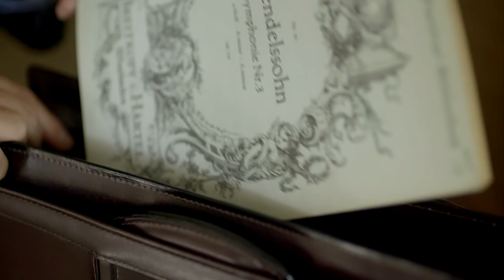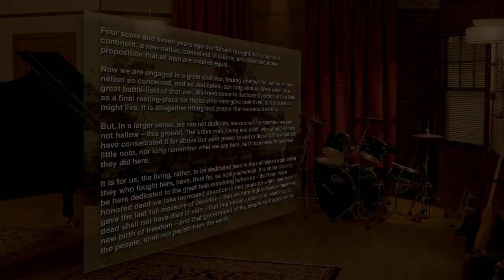Paragraphs Without Words: What Is Program Music? | Fall In Love With Music Ep 6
Listeners are encouraged to grasp larger chunks or "paragraphs" of musical information. Mozart's clever Variations on Ah! vous dirai-je Maman, K. 265/300e also for piano solo, reinforces the concept of open-minded listening.

From Fall In Love With Music Ep 6

Content licensed from APT to Little Dot Studios.